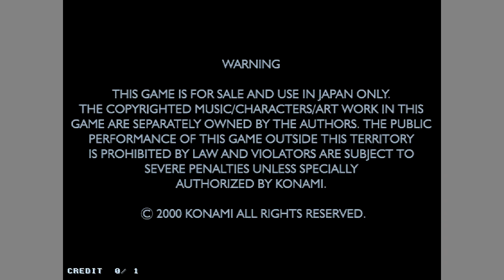ポップンミュージック4 (稼働日 2000/3/16)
1st OKINAWA / 夢添うてぃ / 4.Morio & MINEHAHA
2nd KAYOU HOUSE / Nanja-Nai / NAO with K Lyric by 所ジョージ
3rd POWER FOLK2 / 君を壊したい / 新堂敦士